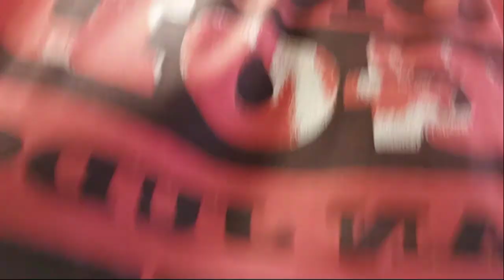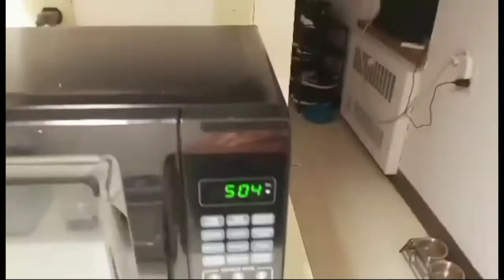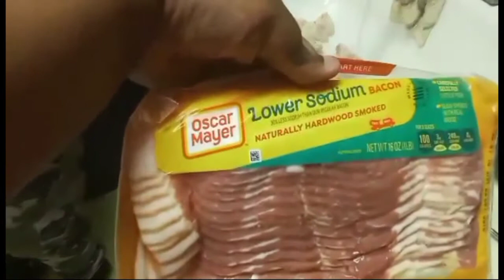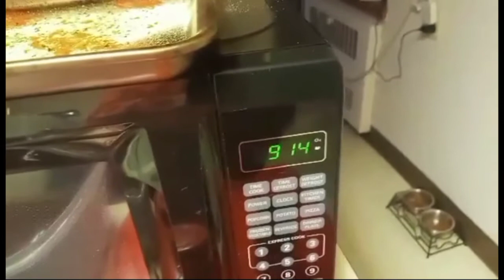Happy New Year's / What's For Dinner 🥣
We are Vloggers who enjoy Gaming , Cats , Mukbang , Food Reviews , Live Chats & Vlogging ❤️